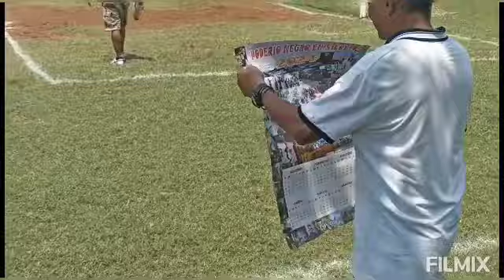January 28, 2024